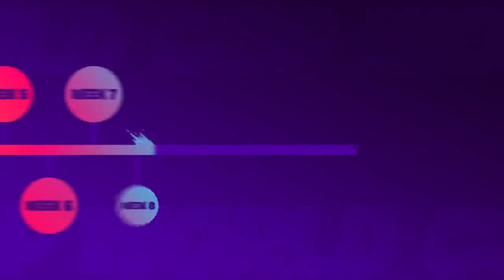Fortnite World Cup 2019 Trailer